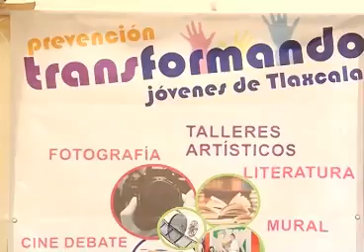Pondrá en marcha Capital Programa para la prevención del delito juvenil